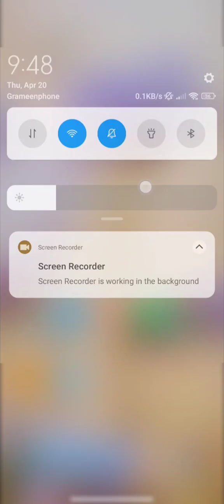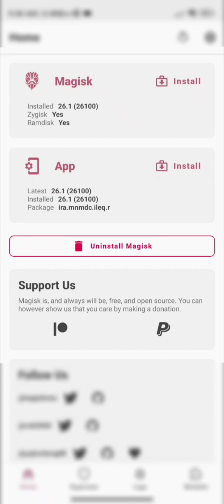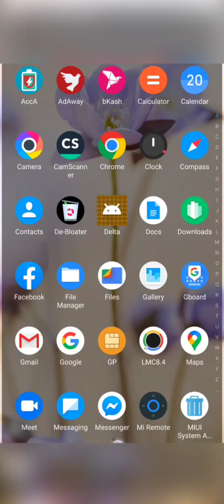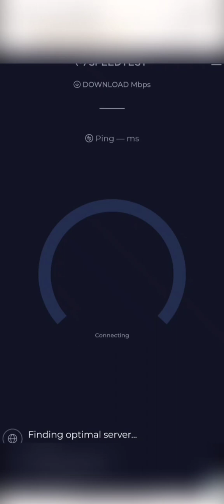Double your wifi link speed [Root][Magisk][Wifi Bonding]